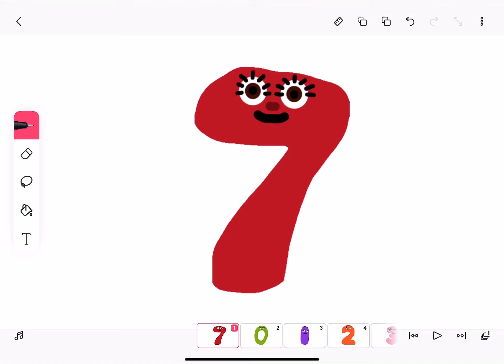Numberjacks Seven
Requested By umm.